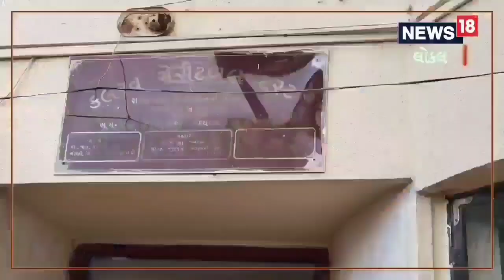Bharuch | સ્લો લર્નર સોહેલ પટેલ હેન્ડ બોલ રમતમાં છે તેજ, આટલી સિદ્ધી મેળવી છે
Bharuch | Slow learner Sohail Patel is brilliant in hand ball game, has achieved so much

ભરૂચમાં કલરવ ચેરીટેબલ ટ્રસ્ટ સંચાલિત શાળામાં અભ્યાસ કરતા સોહેલ પટેલ હેન્ડ બોલ રમતમાં પારંગત થયો છે. સ્લો લર્નર સોહેલ પટેલ છેલ્લા આઠ વર્ષથી હેન્ડ બોલની રમત રમે છે. રાજ્ય કક્ષાનીએ પાંચ વખત સિલેકશન થયું છે. નેશનલ લેવલે પર પસંદગી થઇ છે.